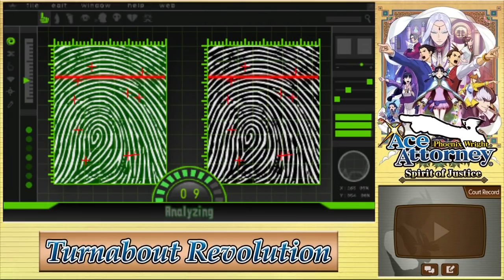Phoenix Wright: Spirit Of Justice - Meeting Paul Atishon, Datz Passport Hunt - Episode 46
It's time for Phoenix to take a well deserved holiday, meet some old friends and take in some sights, but what awaits him in Khura'in is a justice system where no defence exists and the penalty for trying to defend is death.
It's time to play Phoenix Wright Ace Attorney: Spirit of Justice!

Having headed over to Kurain Village we continue our investigation of Dr Buff's study finding Datz Are'bal's suitcase left behind after his negotiation.
After meeting Paul Atishon in town we find Datz having been incarcerated once again so we look for his passport to get him out.